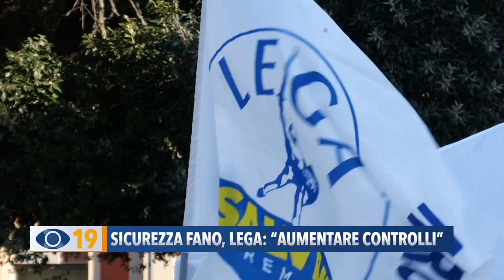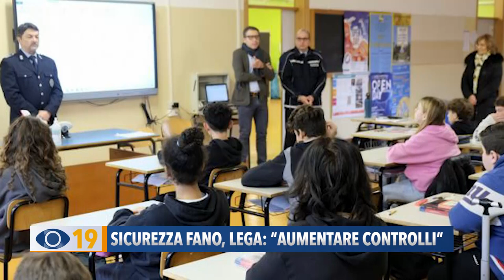Sicurezza Fano, Lega: "Aumentare controlli"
Più controlli e più agenti in servizio: la richiesta della Lega Fano per contrastare  gli episodi criminosi che sempre più spesso si verificano in città.